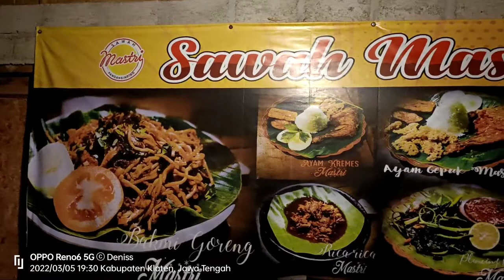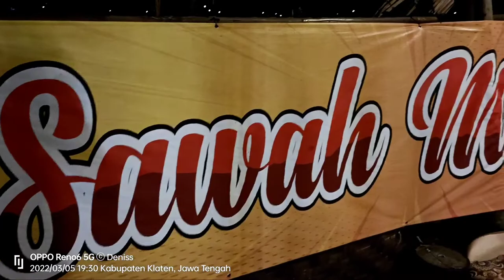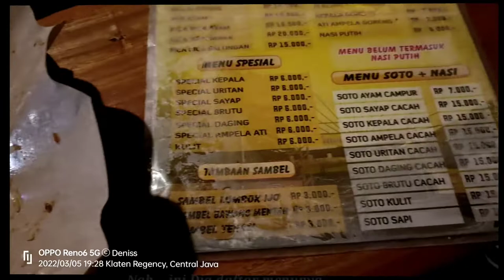DINNER WITH YOUNGER BROTHER || "SAWAH MAS TRI" KLATEN JAWA TENGAH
Assalamu'alaikum wrwb
Ini adalah video lanjutan dari vlog perjalanan kami saat itu pada tanggal 05 Maret 2022, Setelah kami tiba di stasiun Prambanan kami di jemput oleh adik saya dan kami menyempatkan untuk makan malam di Restauran MAS TRI Yang area rumah makannya di kelilingi persawahan yang indah, karena posisinya sudah gelap/tidak terlihat pemandangan swahnya kami sangat lahap sekali makan disini karena dalam perjalanan kami sewaktu di kereta api tidak makan nasi hanya ngemil jajanan ringan... Rumah makan ini tempatnya asik guyss dan harga terjangkau recommended bagi wisatawan yang ingin mampir di rumah makan ini juga asik untuk nongkrong dan kongko, Video ini hanya dokumentasi semata bagi kami terima kasih banyak kepada seluruh penonton dan teman-teman setia dari Channel ini, bantu like comment and subscribe yaa guyss, thank you all
see u the Nex new video